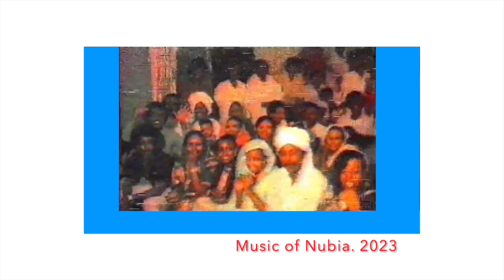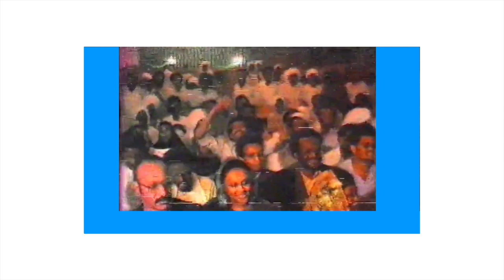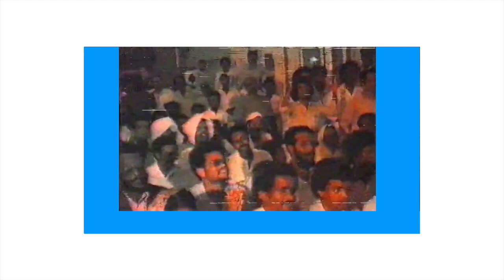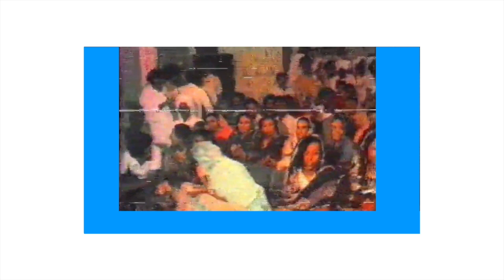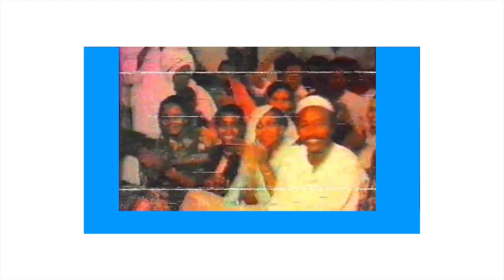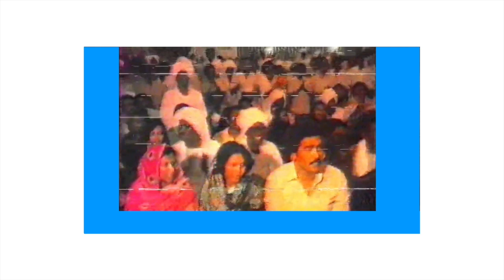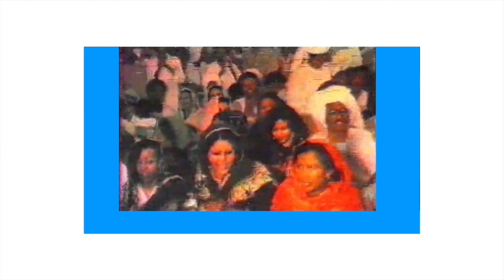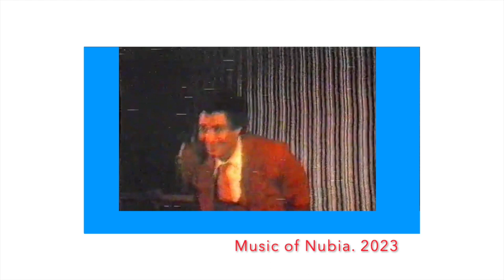WARDI ELE MASONKEEL محمد وردى مسونكيل